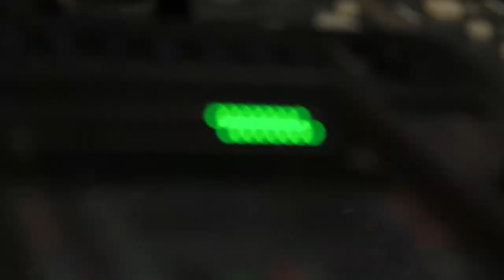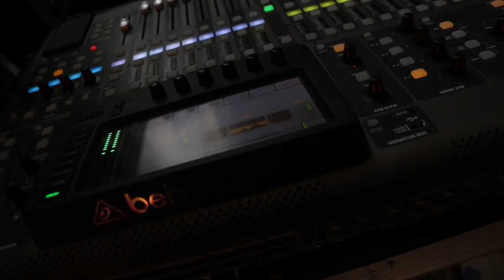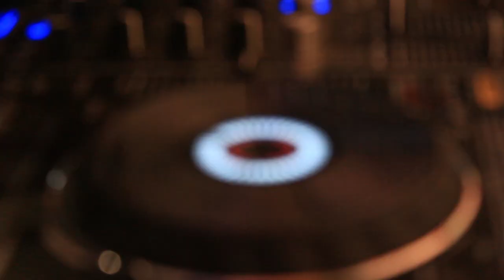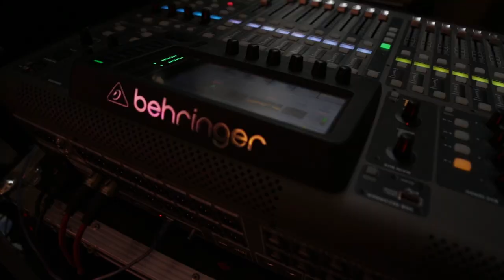KERAPUBLIC 2019 CYPHERS FEATURING LARRY JACOBS, GUDDY THE G, AFRISAN and ADE TRIPPY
Watch Larry Jacobs, Guddy The G, Afrisan and Ade Trippy represent their hoods in the KeRapublic 2019 Cyphers.

Hosted by @djcfreddy

BEATs @CLUEBEATS